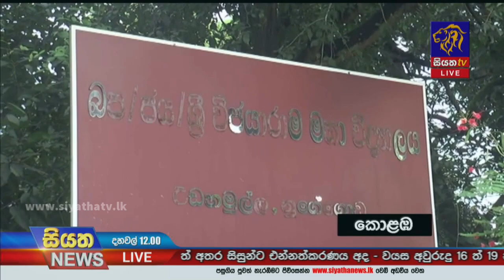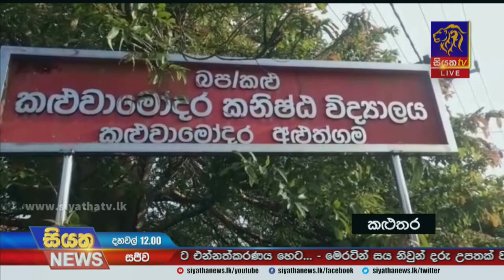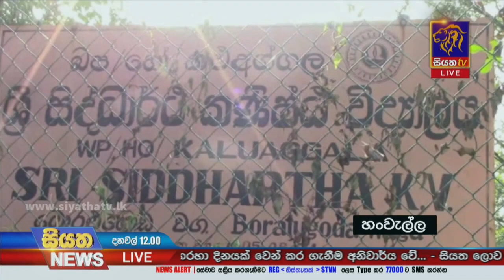Siyatha News | 12.00 PM | 21 - 10 - 2021